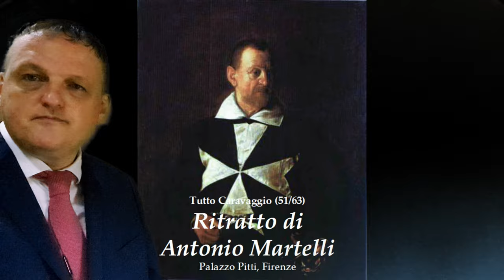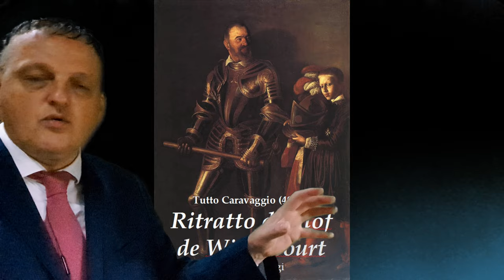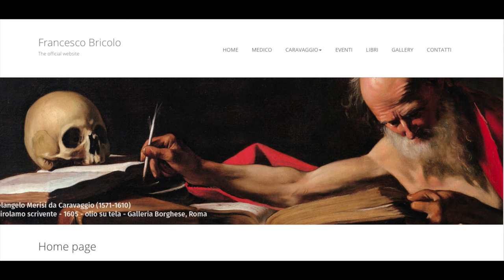53. Tutto Caravaggio: Ritratto di Antonio Martelli, Palazzo Pitti, Firenze. (53/63)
450 ANNI DALLA NASCITA DI CARAVAGGIO: 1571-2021.
In occasione del 450° anniversario della nascita di Caravaggio, 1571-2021, Francesco Bricolo propone, “Tutto Caravaggio”, un programma di presentazione in audio e video di tutti i dipinti autografi di Michelangelo Merisi da Caravaggio (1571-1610) protagonista della nascente modernità. Avviata prima della pandemia, l’impresa è stata frenata dal virus che tutto intralcia, ma ora riparte via YouTube.
Francesco Bricolo è uno psicoterapeuta appassionato d’arte: lo interessa sia l’uomo Michelangelo Merisi, violento e fuggiasco, sia le immagini calamitanti da lui create. Si propone di dedicare un video a ciascuna delle 63 opere del Caravaggio riconosciute come autentiche dagli studiosi e facilmente fruibili in chiese e musei. Un progetto senza precedenti che mira a fornire un video disponibile gratuitamente su YouTube per ognuno dei dipinti.
Tutti i video hanno capitoli sulla datazione, il luogo di conservazione, la descrizione e l’interpretazione dell’opera presa in esame. Bricolo non pretende di dire tutto e si lascia guidare dal piacere di raccontare Caravaggio e le figure che il suo genio ha cavato dal buio.
Tutti i video sono in lingua italiana, disponili in versione sia HD che 4K, anche con i sottotitoli in lingua inglese (Google translation).